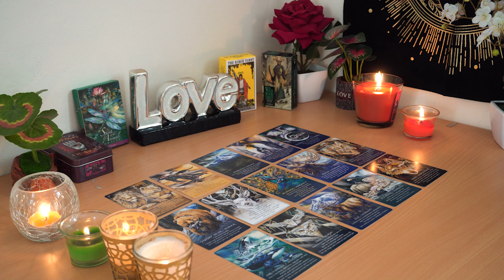ARIES💘 A Shocking Arrival of Love! A Relationship You Thought Would Never Happen!💌🌹